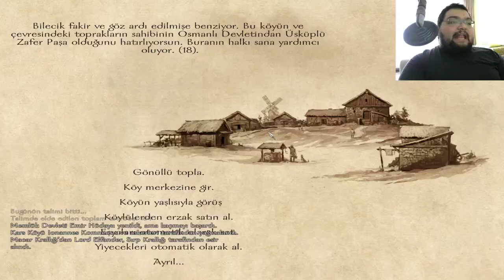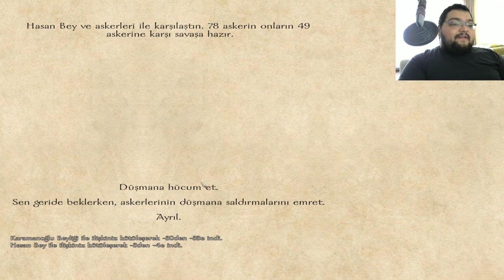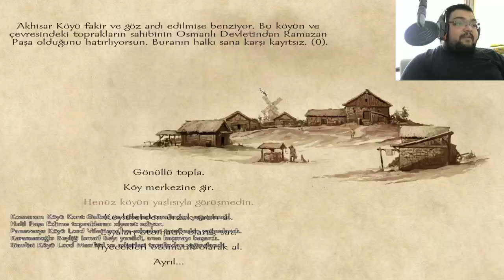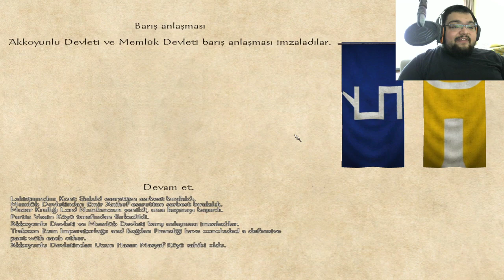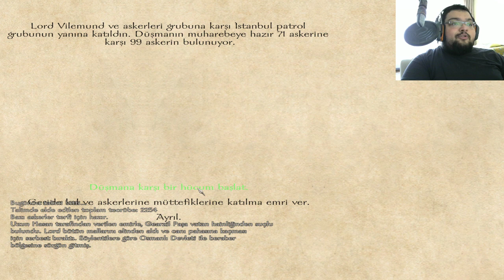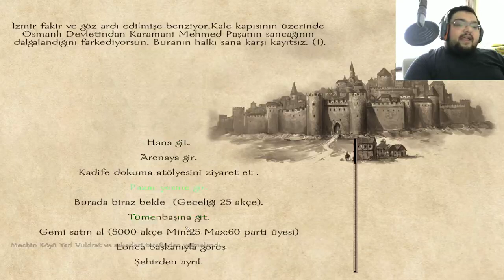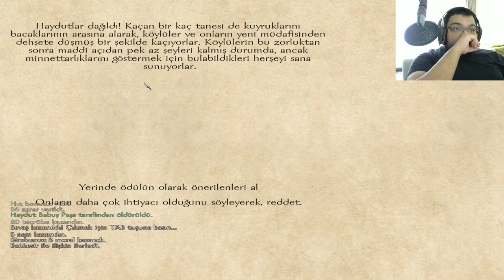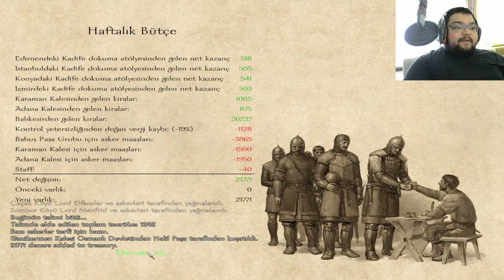OSMANLININ EN ZENGİN TOPRAĞI / M&B Warband Osmanlı Senaryosu Serisi - Bölüm 43